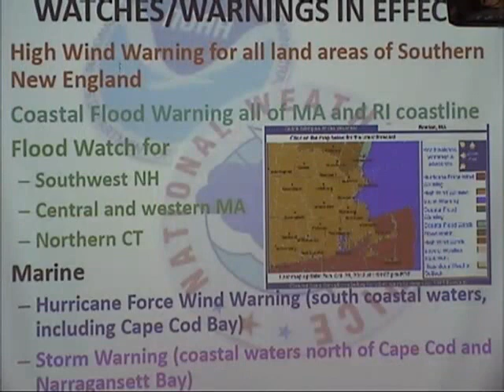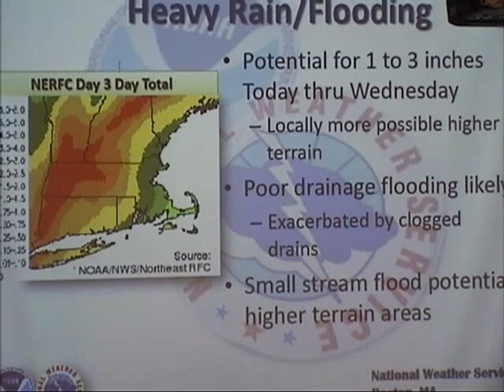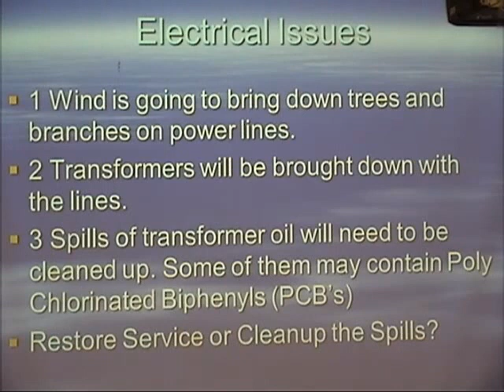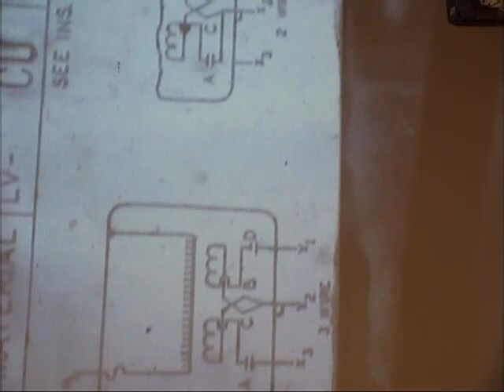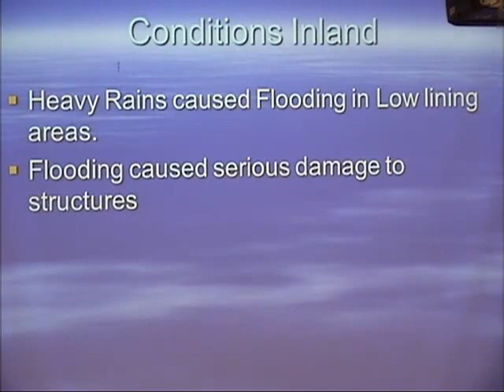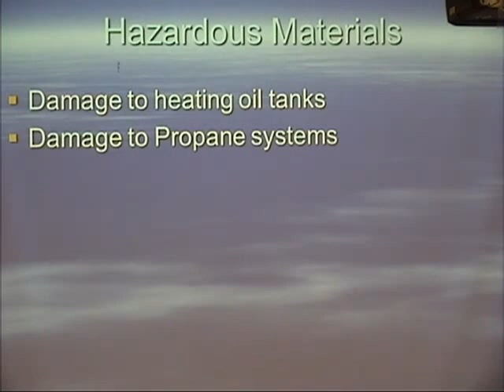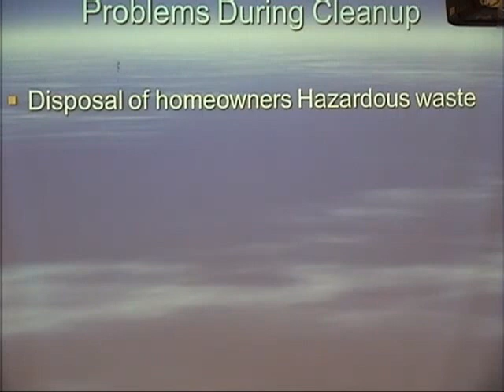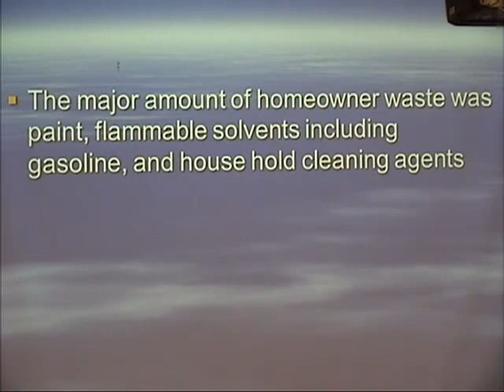URI's Spring Forensic Seminar: "Hurricane Sandy Aftermaths"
John Leo, of the Rhode Island Emergency Management Agency, discusses the aftermath of Hurricane Sandy.